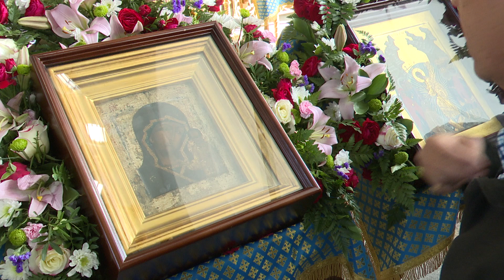Читинцы преклонились перед ликом Богородицы за бойцов на передовой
Новый этап Всероссийского молебна о Победе стартовал в мае 2024 года в Москве. В прошлом году во все регионы страны привезли мощи Святого великомученика Георгия Победоносца, а в этом -  сотни тысяч верующих смогут поклониться Казанской иконе  Пресвятой Богородицы. Помолились о бойцах и их скором возвращении домой и забайкальцы.